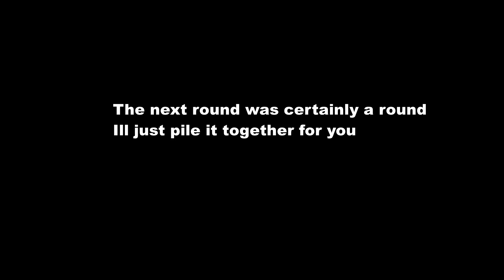The Hardest Challenge in Project : Kaiju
Hello I am apple, I make kaiju themed content but I am not only limited to that, if you come by the streams we play other games.

Friend policy - I do not accept friends when streaming or if you join discord and ask for it. If you see me outside of streams and you send it I may accept the request.